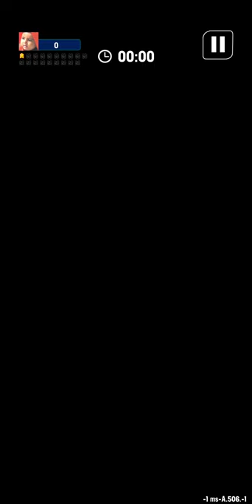space shooter | only veteran levels | rocket studio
in this video I defeated the boss at veteran level.
techo gamers.
aftab iqbal.
ujwal gaming.
techno gamers
brown 2k2.
rocket studio games
space shooter gameplay